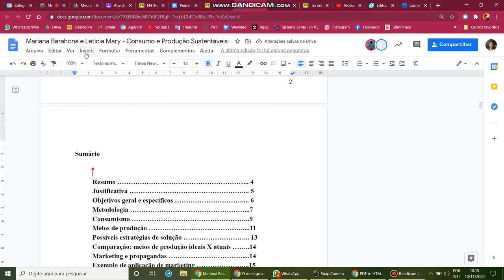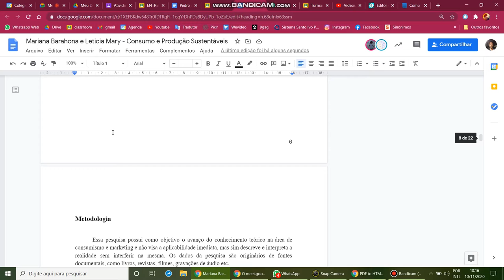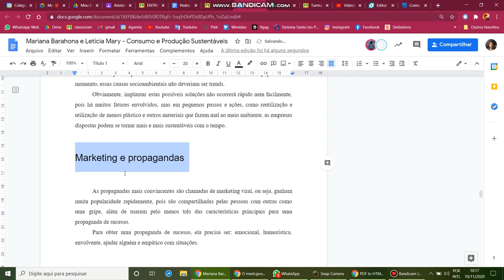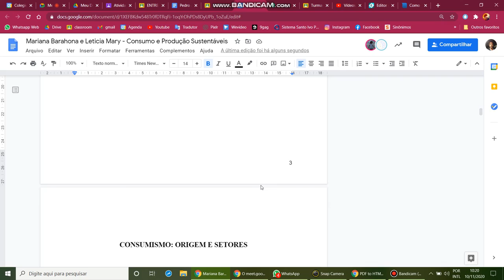SUMARIO AUTOMATICO TUTORIAL